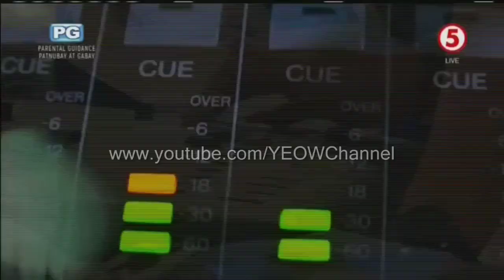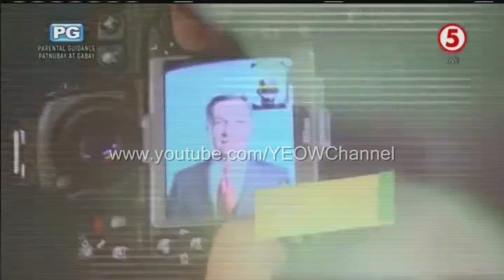TV5 - Ted Failon & DJ Chacha sa Radyo5 OBB [27-APR-2023]